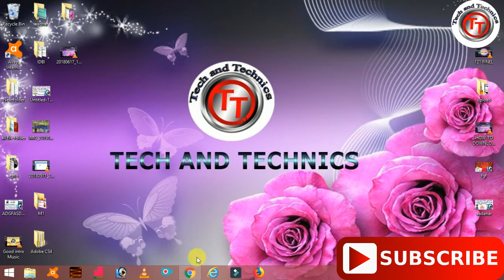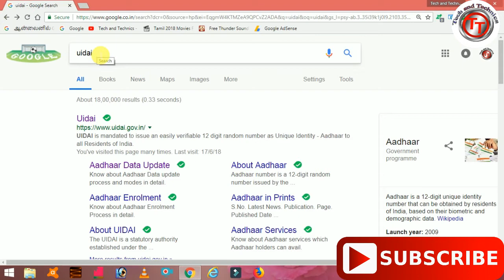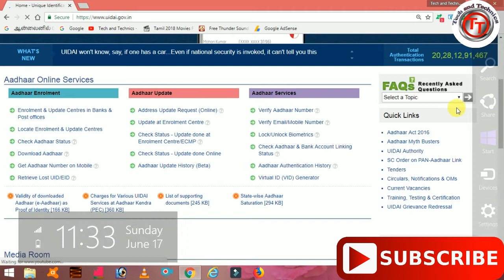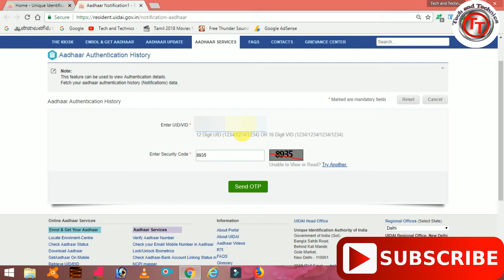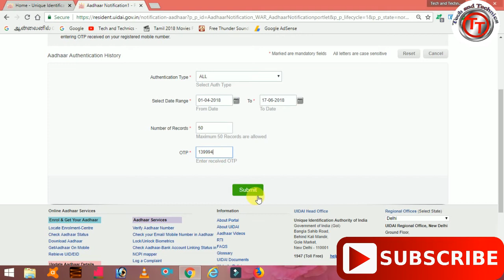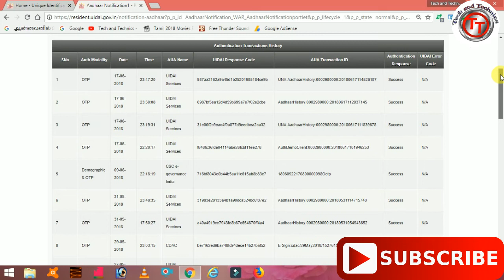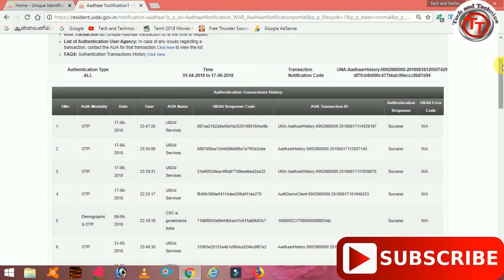HOW TO DOWNLOAD AADHAR CARD MINI STATEMENT IN TAMIL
aadhar card mini statement  full details explained in tamil

HOW TO DOWNLOAD AADHAR CARD FROM ONLINE IN TAMIL

VIDEOS PRESENTED BY
                                                MARKS MANIKANDAN